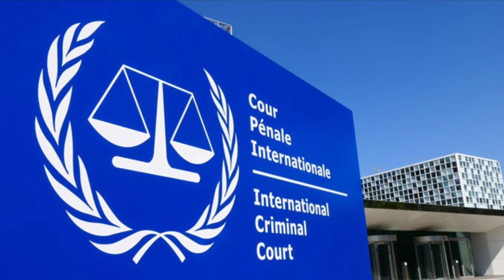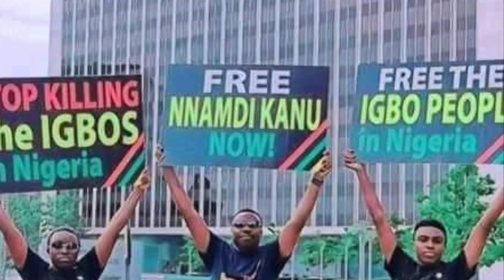Biafra News-MONGUNO ẆĖĖṖ IN PARIS! BUHARI FOREIGN TRIPS, ẆOṚṪHḶĖṠṠ! WORLD ṚĖṠṖECṪ MNK ṂOṚĖ ṪHḀṄ FG